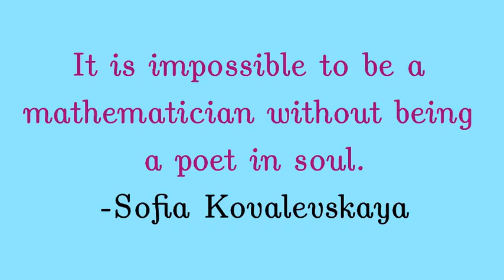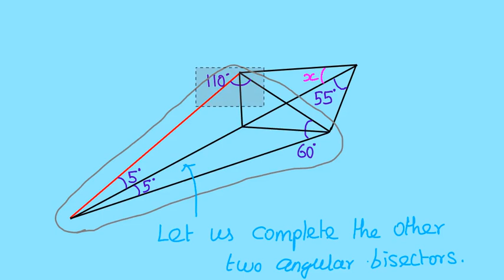GEOMETRIC PUZZLE 99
Any comments/suggestions are always welcome :)